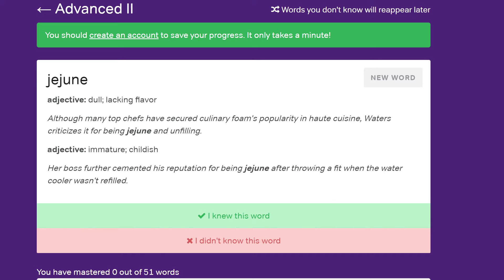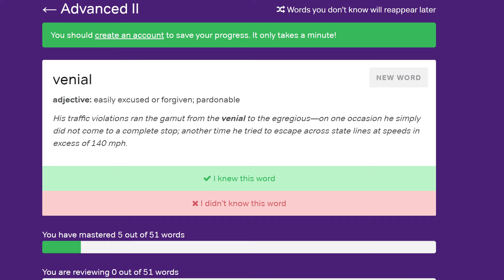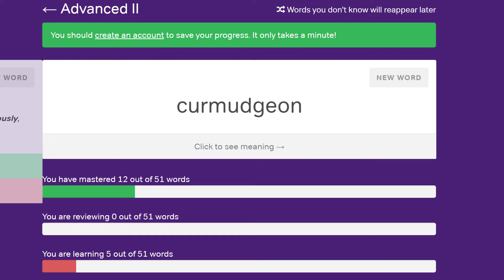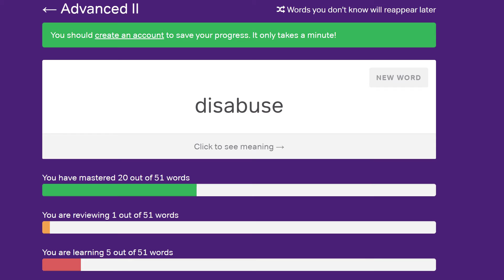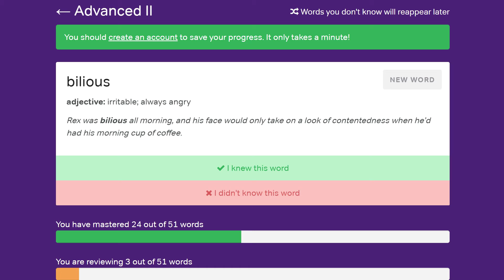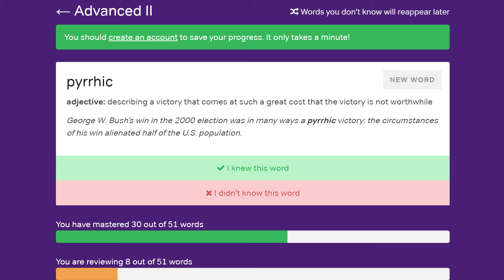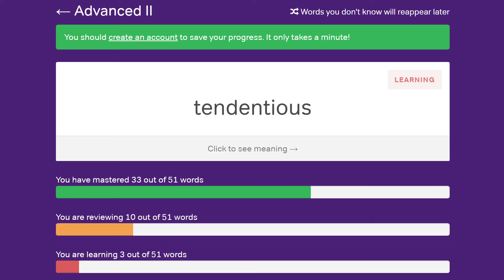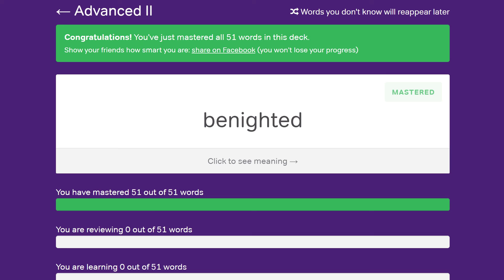Magoosh Super-Advanced Vocab Flashcards II! - 51 Words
Update: I am not available for tutoring! But still alive, :) Meanwhile, so many students have personally recommended Target Test Prep for GRE / GMAT that I asked them for a unique discount code, TestedTutor10, for this Learn 51 new advanced words with me - there are 13 I didn't know! Great for anyone looking for gre vocab prep, or just looking to improve their English! Do check out Magoosh with the link below for dozens more free flashcards.

Grateful for any support If you’re now ready to get into your dream MBA program, my former student, Angel, is offering virtual private Admissions coaching. She was admitted into Harvard Business School, The Wharton School of Business, and Columbia Business School (accepted into every school she interviewed for) after graduating from UCLA with a degree in Communication. She also got 3 perfect scores on the GRE’s Analytical Writing Assessment (99th percentile).